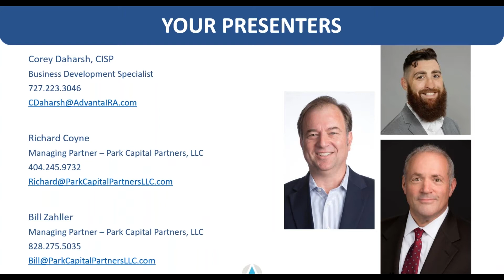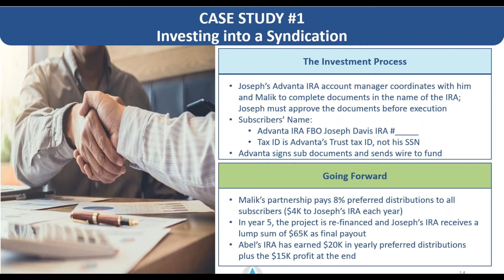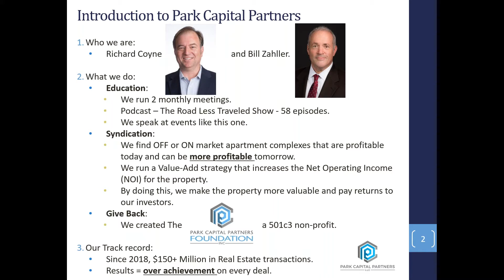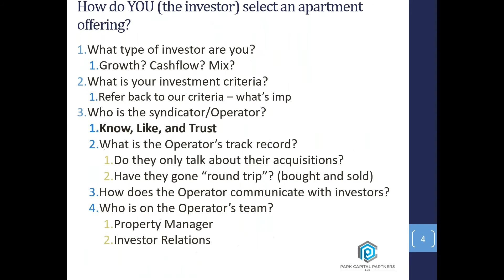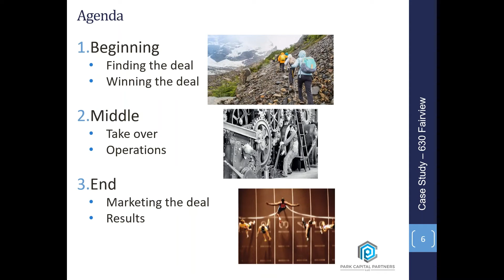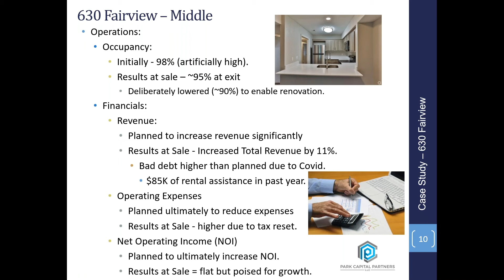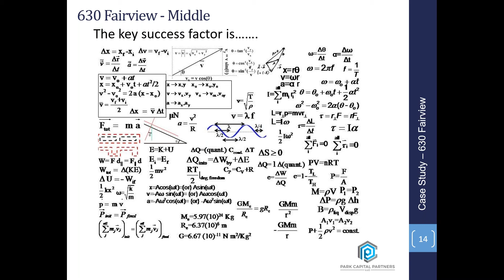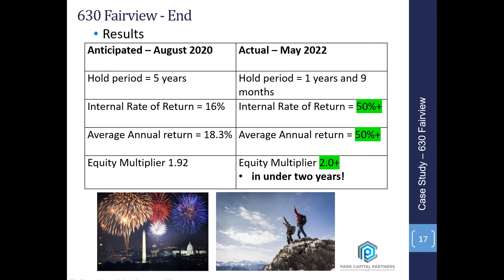The Basics of Syndication Investing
Are you interested in learning more about syndication investing, but you're not sure where to begin? Corey Daharsh from Advanta IRA welcomes Bill Zahller and Richard Coyne ofPark Capital Partners, LLC for a deep dive into the basics of syndication investing.

Learn more about real estate investing with your self-directed IRA